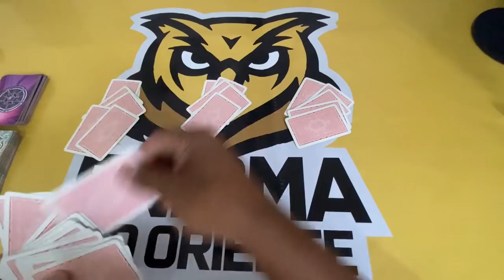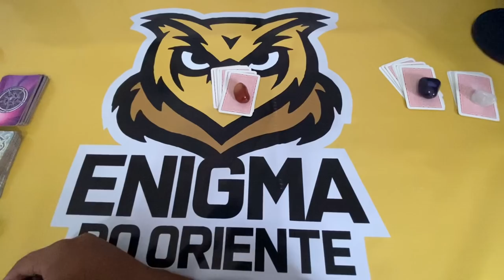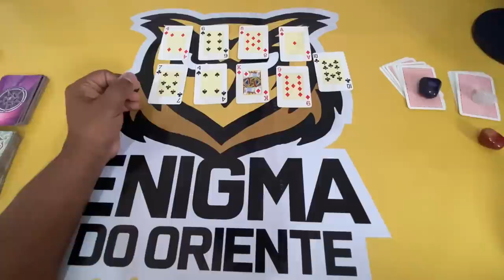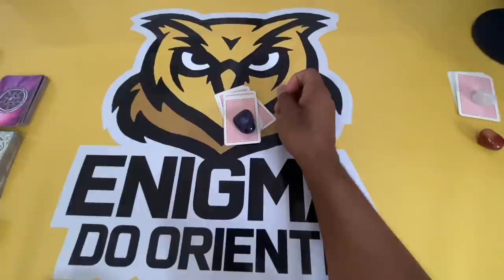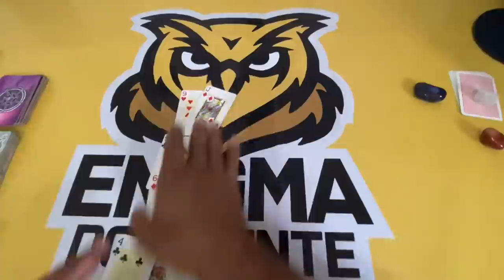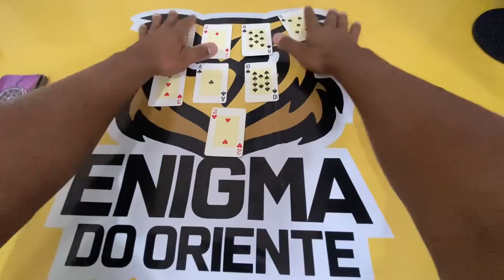Se você está vendo isso, essa mensagem é para você | Tarot responde